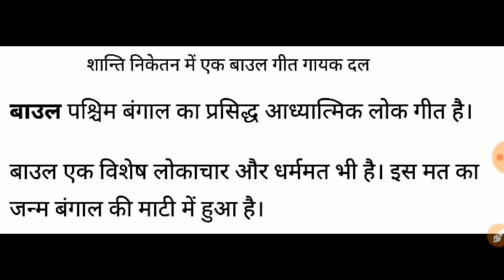RPF Constable Ancillary Exam 4 April (1,2 Shift) Questions Asked 100% Real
Title:-RPF Constable Ancillary Exam 4 April  (1,2 Shift) Questions Asked 100% Real